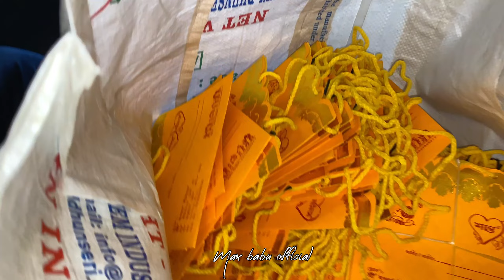Khush Khabri 🥰🥰 || Santali Vlog Video || Max babu official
🙏  Johar 🙏